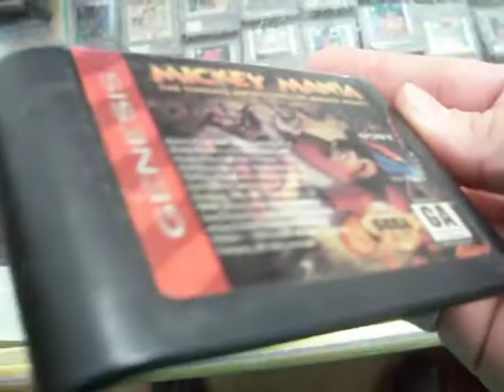mickey mania the timeless adventures of mickey mouse sega genesis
Mickey Mania: The Timeless Adventures of Mickey Mouse es un videojuego lanzado para las consolas de 16 bits Sega Mega Drive, Super Nintendo, y Mega-CD. En este juego controlas a Mickey Mouse a través de varios niveles, diseñados a partir de diversas películas y cortos del ratón desde 1928 hasta 1993